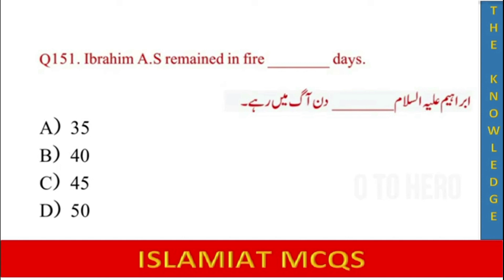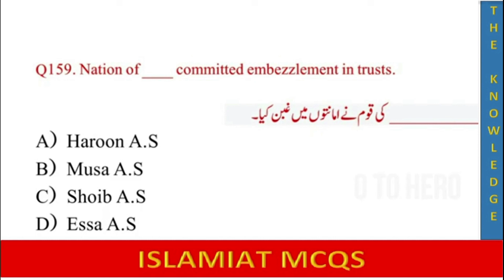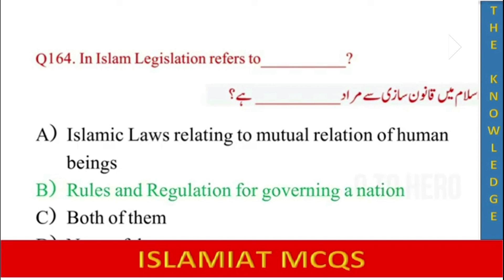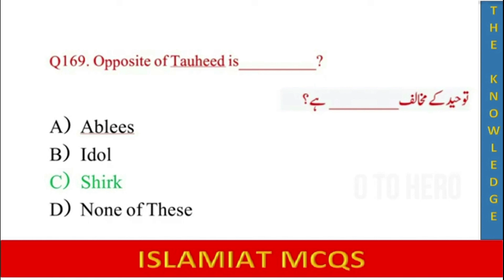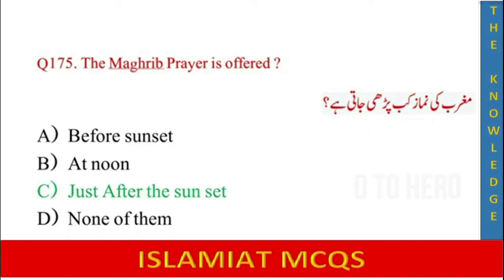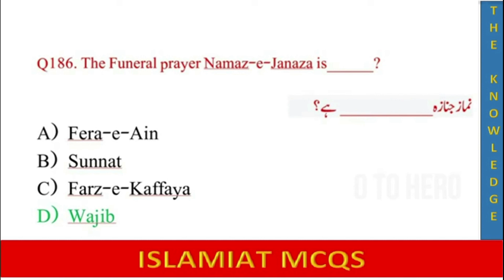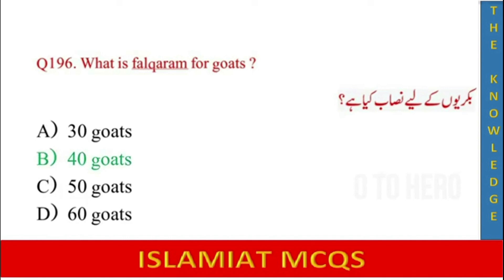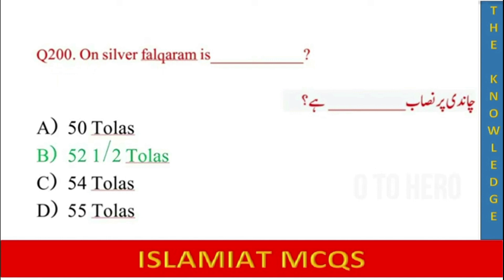500 Islamiat Mcqs | Most Important & Repeated Mcqs | Ppsc Fpsc Spsc Ots Wapda Nab Fia & Pts Part 4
This is the Part-4 video.
The video consists of Most Important & repeated Islamiat MCQs for all exams. I explained them.
My target is 500 MCQs, so this is the 3rd video consists of 50 MCQS, from 151 to 200, the remaining is in coming soon.
I will upload them 50 by 50 MCQs to achieve my target of 500 MCQs.

Best of Luck for the Future.

Regards,
Rana Sheraz

mic mcqs in urdu,
ppsc mcqs,
nts mcqs,
general knowledge,
islamic question and answer in urdu,
islamic quiz,
top 100 Islamiyat mcsq,
repeated islamiyat Mcqs,
most important Mcqs 2024,